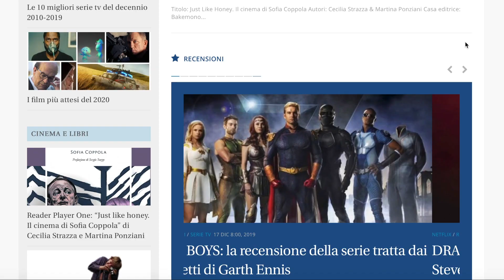Mulan: SVELATO dov'è Mushu + anteprima SCENE (vi porto dietro le quinte)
Dove è finito Mushu nel film live action su Mulan (2020)? Perché non abbiamo ancora visto scene con lui? L’amatissimo personaggio del Mulan film d’animazione non si è visto ancora nei trailer. Ma come mai? Ci sarà nel film? Ne ha parlato la regista Nicki Caro alla presentazione in anteprima del film all’Orfeo di Milano. Sono state presentate anche le prime scene di Mulan, in cui la vediamo combattere contro gli invasori in uno splendido combattimento a cavallo. Notevole anche una toccante scena con il padre. Delude invece l’allenamento (non aspettatevi canzoni come FaròDiTeUnUomo …). Quello che si è visto fino ad ora, unito alla descrizione fatta dalla regista, promette bene (meglio rispetto agli altri Live Action) ma è per me anche una scusa per portarvi nel dietro le quinte della promozione cinematografica (cosa ben più interessante).
Grazie a @Cineavatar e @DisneyIT

Mulan è un film family del 2020, diretto da Niki Caro, con Liu Yifei e Donnie Yen. Uscita al cinema il 26 marzo 2020. Distribuito da Walt Disney Pictures Italia.